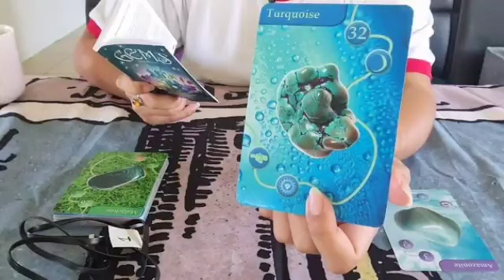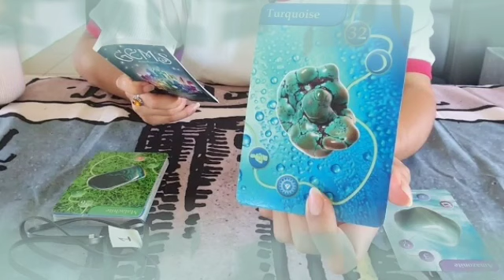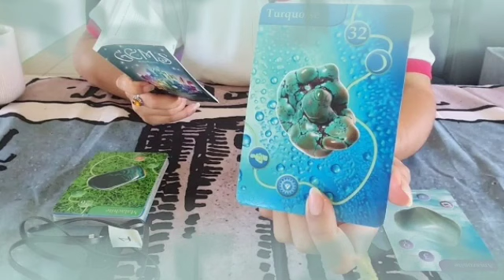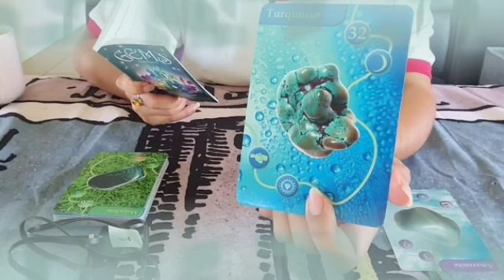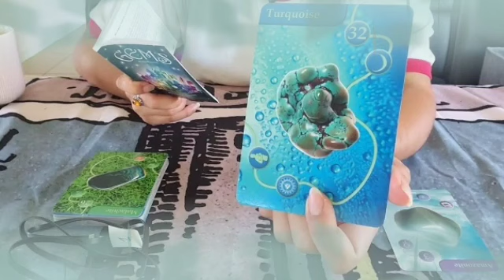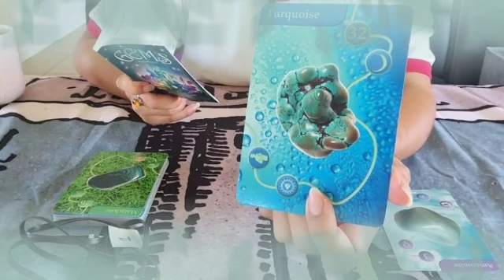برج العقرب من 23 إلى 3 تشرين ثاني 2022 //أنت مغيب و مش حاسس أنك🤯في مصيبه كبيره و التمن غالي أوى😭